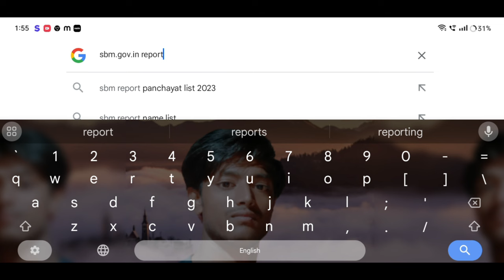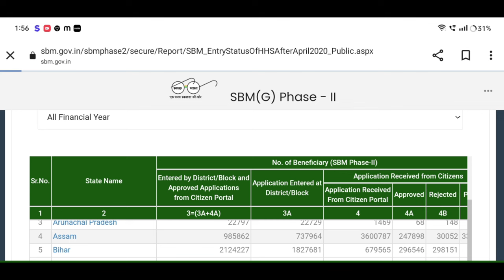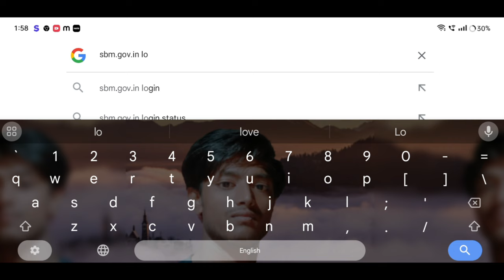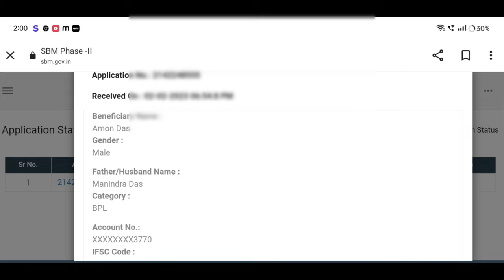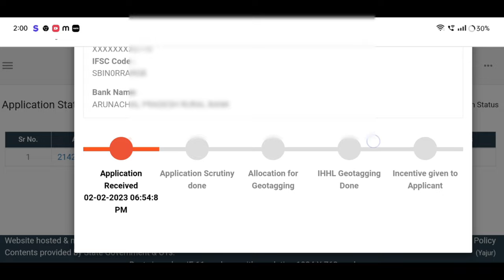লেট্ৰিনৰ টকা বেংক একাউণ্টত কেতিয়া সোমাব এইদৰে Check কৰক/SBM Toilet Status Check#swachhbharatmission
Keyboard.
toilet list 2023_24 Assam
gramin toilet status check in online
gramin toilet online application status
swacch bhatat mission
toilet online apply gramin 2024 status check
sbm
how to check toilet status

                    মই আপোনালোকক কেনেকৈ Check কৰিব পাৰিব toilet ৰ Status খন আৰু কেনেকৈ toilet ৰ টকা সমূহ কেনেকৈ লাভ কৰিব পাৰিব তাৰ বিষয়ে কৈছোঁ l

Amon Das